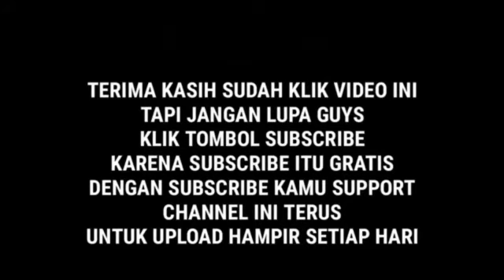MULDANI BERSAMA TEMAN² MAIN FREE FIRE DI MODE CLASH SQUAD RANGKED PART 1 FREE FIRE BATTLE GROUNDS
TERIMA KASIH BUAT KALIAN YG UDAH DUKUNG CHANNEL INI UNTUK TERUS BERKEMBANG.SEBELUM MENONTON VIDEO INI JANGAN LUPA SUBSCRIBE,LIKE,COMEN, SHARE DAN,LONCENG NYA AKTIFKAN CUYY AGAR KALIAN DAPAT NOTIFIKASI VIDEO TERBARU DARI CHANNEL INI.